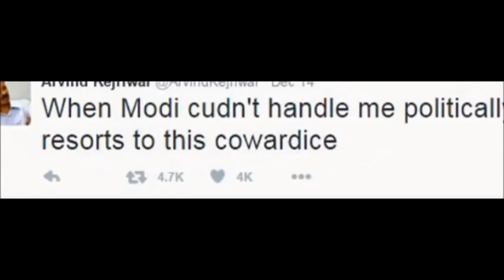Vulgar Language of AAP leaders